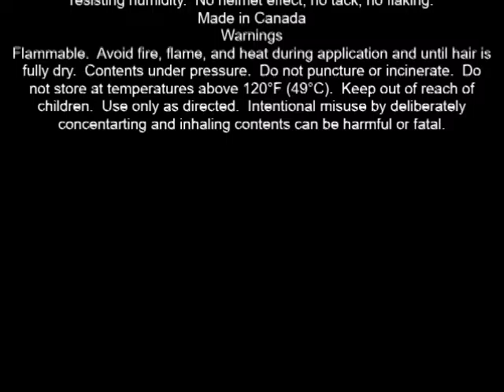Matrix Style Link Style Fixer Finishing Hairpsray 2 1 oz